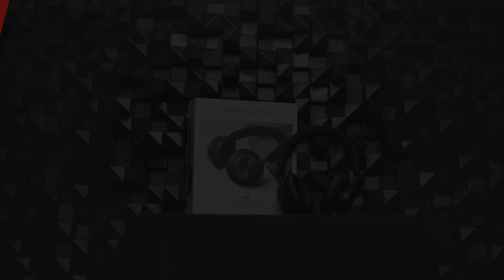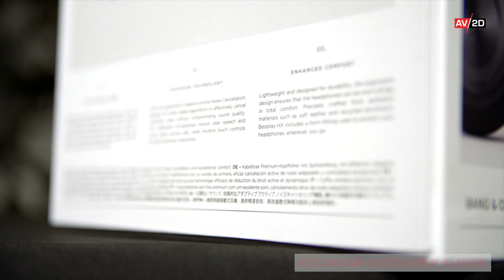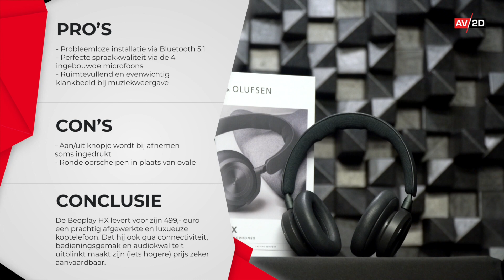Bang & Olufsen Beoplay HX: Review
Wij, bij AV2D.com, kregen de kans om de sfeervolle Bang & Olufsen Beoplay HX hoofdtelefoon te testen. In deze review laten we jullie alvast kennismaken met dit over-ear model.

Onze eindconclusie?
De Beoplay HX levert voor zijn 499,- euro een prachtig afgewerkte en luxueuze koptelefoon. Dat hij ook qua connectiviteit, bedieningsgemak en audiokwaliteit uitblinkt maakt zijn (iets hogere) prijs zeker aanvaardbaar.